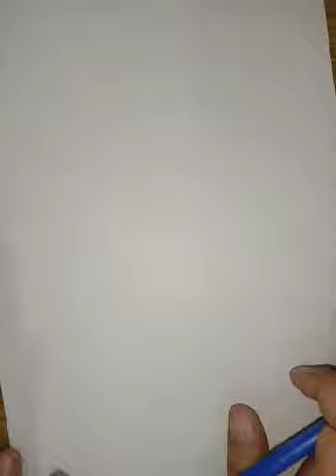VAPOUR COMPRESSION REFRIGERATION SYSTEM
UNIT OF REFRIGERATION AND VAPOUR COMP.REFRIGERATION SYSTEM